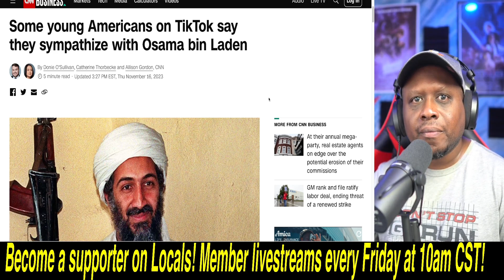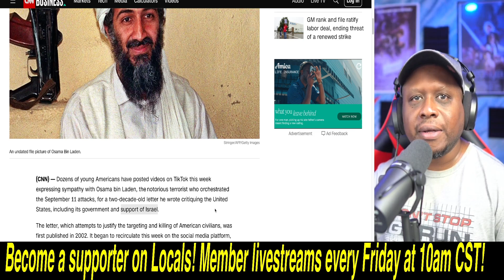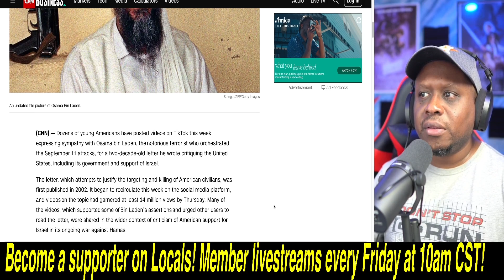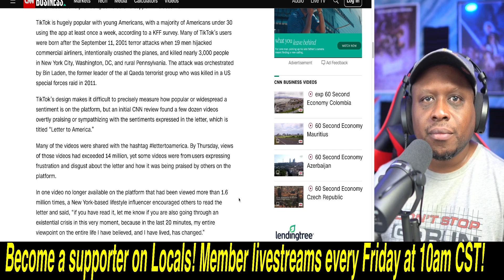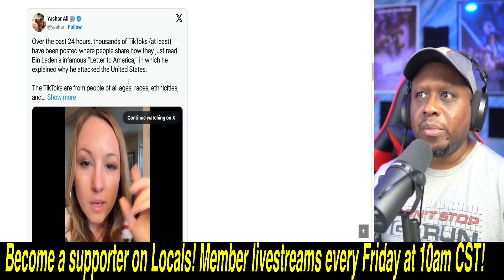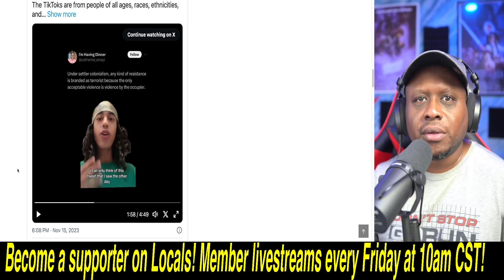Young American LEFTIST are praising Bin Laden as his Letter To America GOES VIRAL! DISGUSTING!